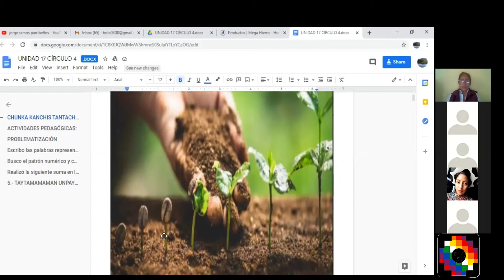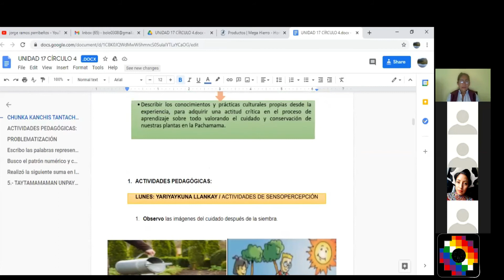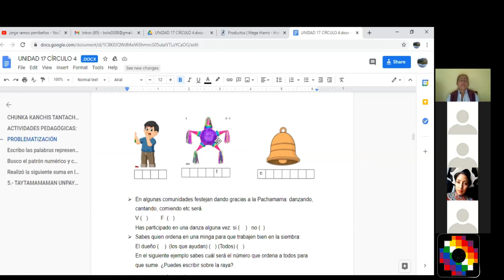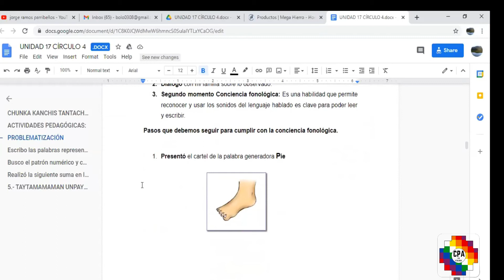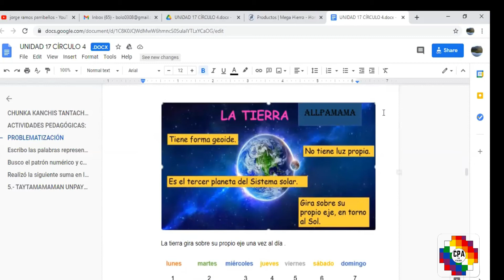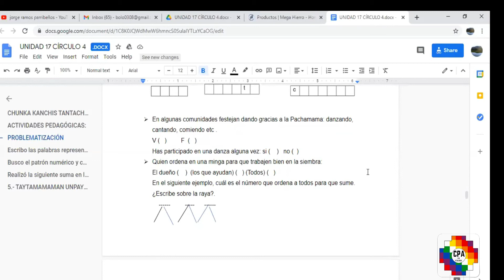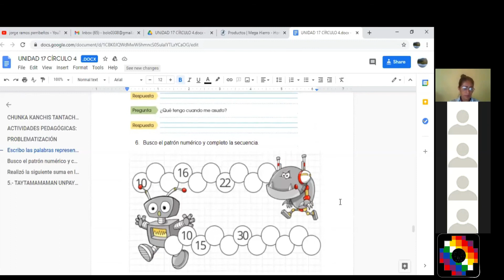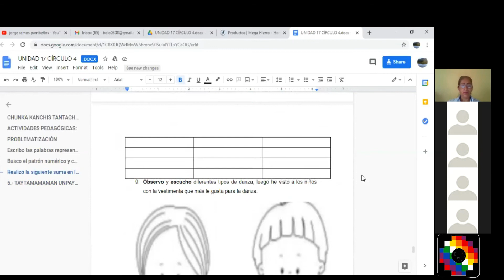GUÍA DE INTERAPRENDIZAJE, UNIDAD 17, C4.